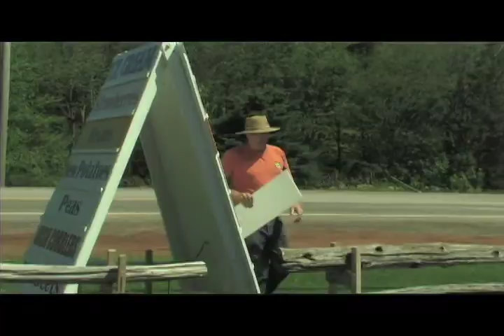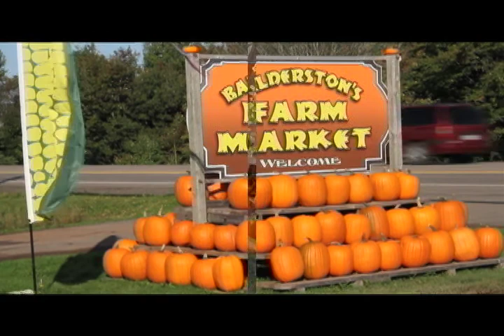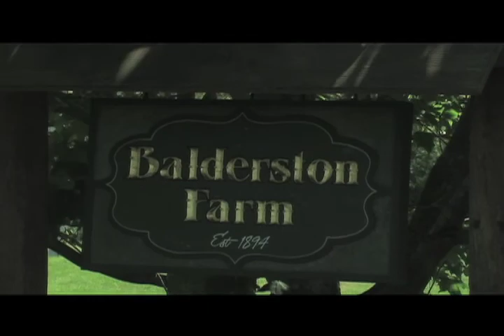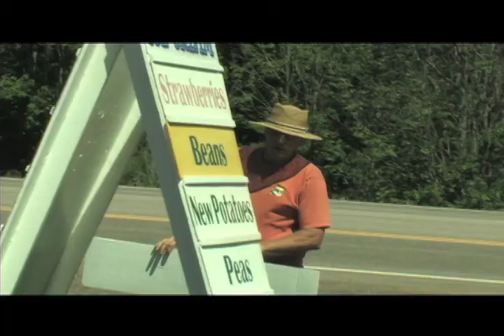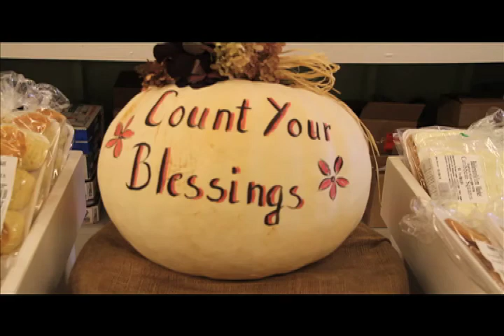Balderston's Farm Market, "Fresh From Our Gate To Your Dinner Plate"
Located in the beautiful town of Stratford, Prince Edward Island, Canada, just five minutes east of Charlottetown on the Trans Canada Highway is our century-old Balderston Family Farm. Here we have built a Farm Market for you and your family to experience our fresh grown produce. You will have a fantastic experience when you come to check out what is fresh each day.

Hours of Operation:
Balderston's Farm Market is open from late June until late October, Monday to Saturday from dawn to dusk.

Contact Name:
Allan and Diane Balderston